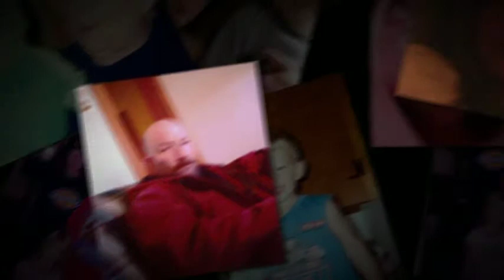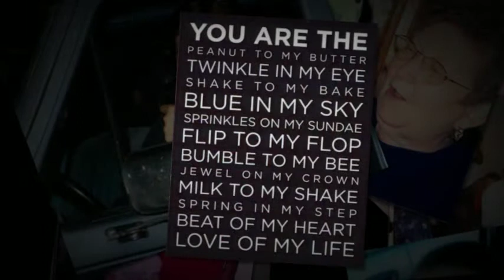Larry Wayne McCoy | Funeral Service Video Tribute | Elizabeth City NC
Larry Wayne McCoy Funeral Service Video Tribute

Larry Wayne McCoy of South Mills, NC went home to be with the Lord on March 25, 2015 at Sentara Albemarle Medical Center.  He was born in September 21, 1967 in Pasquotank and was the son of Avril Davenport McCoy of South Mills and the late Charles Everett McCoy

This service is provided by Twiford Funeral Home, Elizabeth City, NC

To read Larry Wayne McCoy's complete obituary and to read and share condolences, visit: